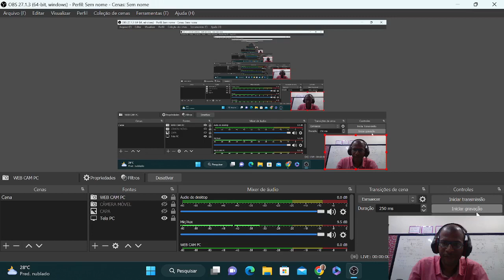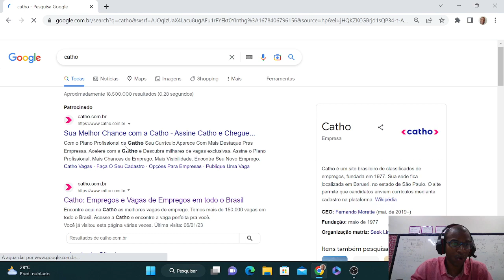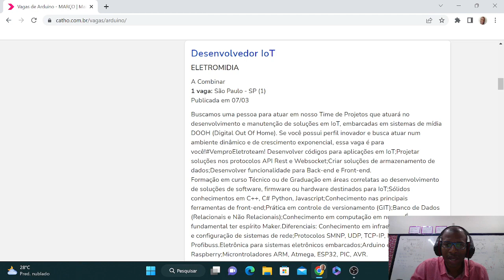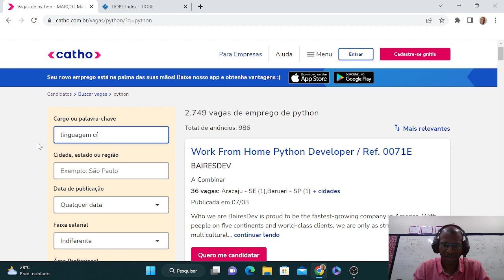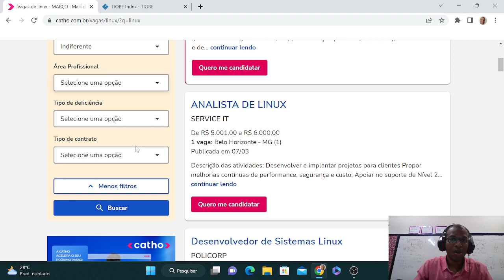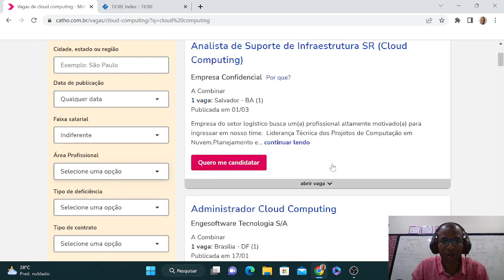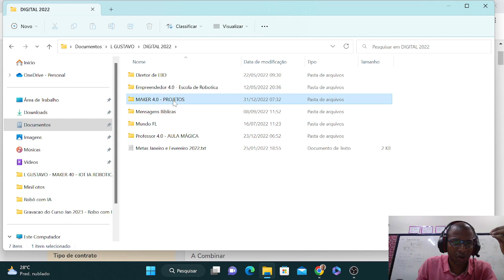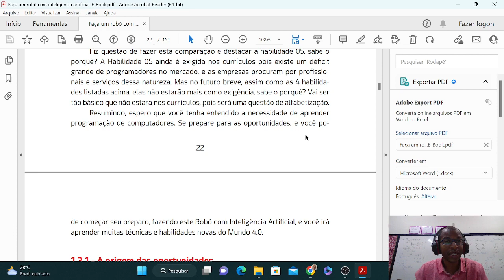Episódio 04 - TERCEIRA OPORTUNIDADE - Aquecimento para o Workshop Maker 4.0 na IoT, IA Mar 23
Faça sua inscrição no Workshop Maker 4.0 na IoT, IA e Robótica